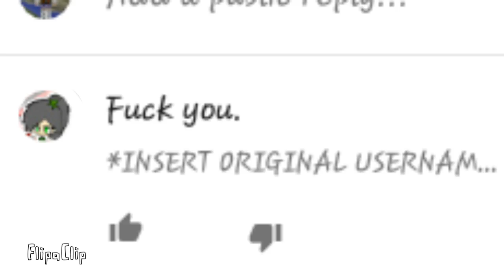Freaking hater said "f word" to me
FlipaClip - Freaking hater said "f word" to me